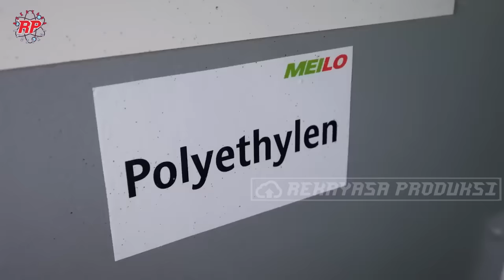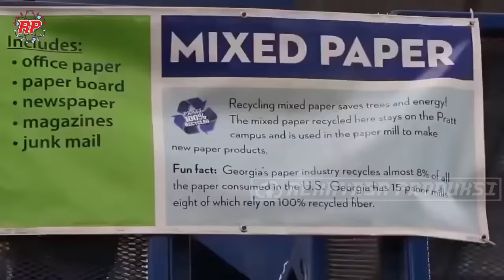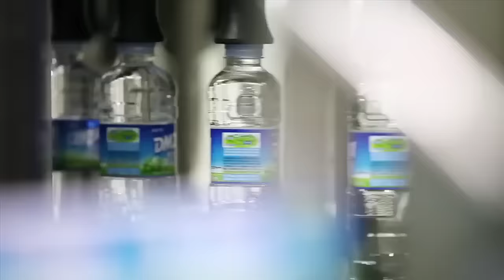KEREN! BEGINI PROSES MODERN DAUR ULANG SAMPAH PLASTIK MENJADI PRODUK JADI DI NEGARA MAJU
Dalam aktifitas kehidupan modern, kita tidak bisa menghindari produksi sampah plastic. Hal ini karena plastic digunakan hampir disetiap kegiatan sehari-hari, mulai dari kantong plastic, botol minum, wadah samphoo hingga peralatan seperti kantor dan mainan anak anak. Dan kebanyakan dari produk plastic ini akan berakhir di kantong sampah. Berdasarkan data per tahun 2021 ada sekitar 300 juta ton sampah plastik dihasilkan per tahun. ini berarti sekitar 822.000 ton sampah plastik diproduksi setiap harinya di dunia. disisi lain sampah plastic ini jika dibiarkan akan mencemari tanah dan air selama proses dekomposisi. proses penguraian plastic secara alami juga membutuhkan waktu yang cukup lama mulai dari 100 tahun hingga 500 tahun tergantung dari jenis plastiknya.
 Kondisi inilah yang membuat negara-negara maju seperti Jerman memanfaatkan plastic semaksimal mungkin termasuk mendaur ulang sampah plastic ini sehingga dapat digunakan Kembali dan menyelamatkan lingkungan dari kontaminasi sampah plastic.
Di Jerman, sistem pengelolaan sampah sangat teratur dan dikelola dengan regulasi yang baik dan kesadaran masyarakat yang tinggi. Sistem ini melibatkan pengumpulan dan daur ulang yang sangat efisien untuk berbagai jenis limbah, termasuk plastik. Jika di Indonesia sampah hanya dibedakan menjadi dua yaitu organic dan unorganik, di jerman sampah diklasifikasikan dengan 5 warna. Sampah plastic ditempakan di tong berwarna kuning Bersama kardus dan logam ringan seperti kaleng.
 Pabrik pengolan daur ulang sampah ini bekerja dengan menampung sampah plastik dari radius 300 km yang mencakup 4 negara bagian dimana ada 120.000 ton sampah dikumpulkan setiap tahun. proses pertama daur ulang ini adalah proses pemisahan jenis sampah plastic yang dapat didaur ulang dan yang tidak. Sebagian limbah kemasan kosong dibakar untuk energi di pembangkit listrik konvesional.

Kredit Video : DMZ, Petcore Europe, Christchurch City Council Civic Offices,
City of Fort Worth, VDI Zentrum Ressourceneffizienz, Free Creative Footage Library - no copyright